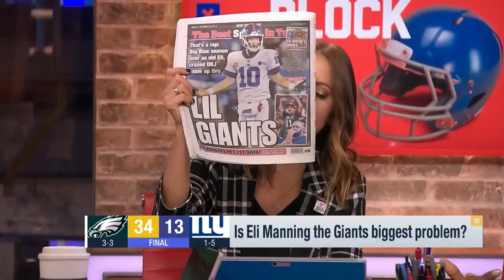Is quarterback Eli Manning the New York Giants' biggest issue